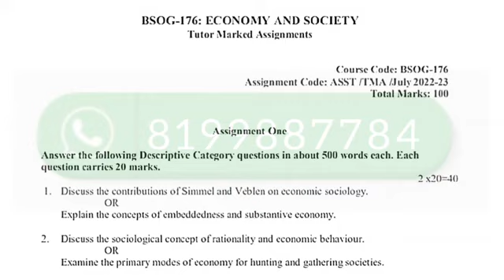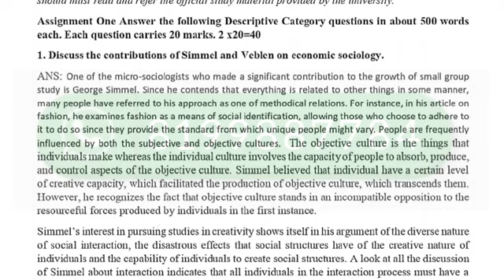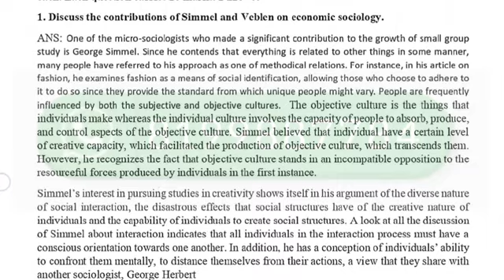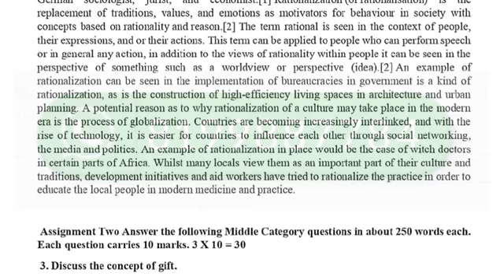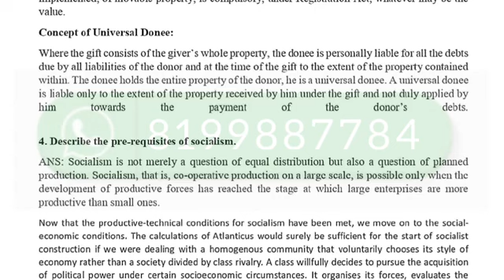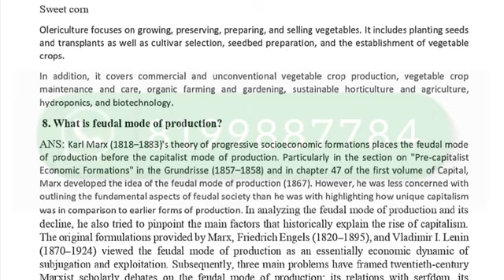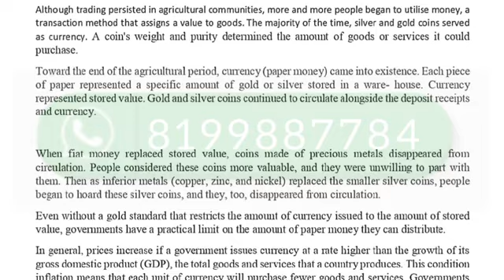BSOG-176 SOLVED ASSIGNMENT 2022-23 I BSOG-176 SOLVED ASSIGNMENT 2022-23 IN ENGLISH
BSOG-176 SOLVED ASSIGNMENT 2022-23 | BSOG-176 SOLVED ASSIGNMENT 2022-23 IN ENGLISH | BSOG-176 ASSIGNMENT

ASHISH VERMA

ASHISH VERMA

👉 ALL CERTIFICATE

👉 IGNOU

BSOG-176,
BSOG-176 ignou important questions,
BSOG-176 ancient and medieval societies,
BSOG-176 chapter 1,
BSOG-176 ignou solved assignment,
BSOG-176 ignou,
BSOG-176 solved assignment in English